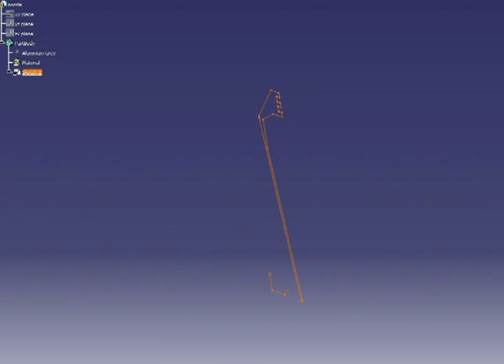What does Delft Aerospace Rocket Engineering do?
Delft Aerospace Rocket Engineering, or DARE in short, is a society of enthusiastic students from Delft University of Technology who design, build and launch experimental rockets.